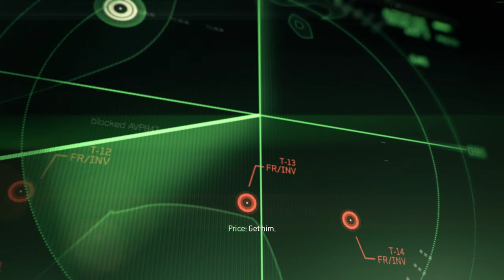Call Of Duty Modern Warfare 3 Part 3''Persona Non Grata''-4K 60fps PC Gameplay